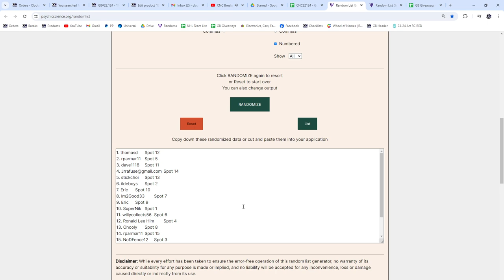Multi Randoms - CNC GB #22,016